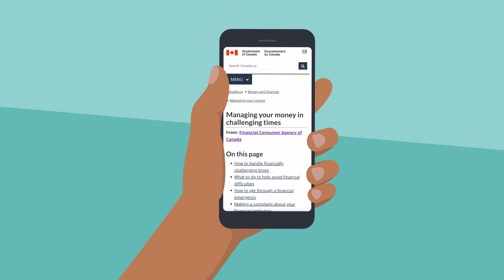Taking control of your finances: A path to financial well-being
Anyone can face financial challenges. Checking in on your finances during tough times is important.  Discover ways to prioritize your financial health and get practical advice.